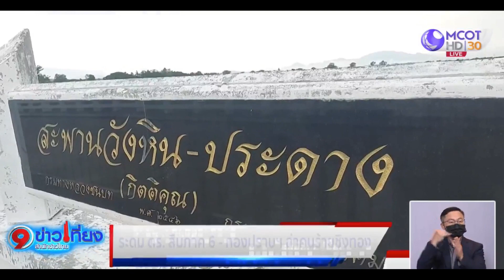ระดม ตร.สืบภาค 6–กองปราบฯ ล่าตัวคนร้ายชิงทอง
ตำรวจระดมกำลัง ล่าคนร้ายบุกเดี่ยวจี้ชิงทอง หนัก 193 บาท ในห้างทองเยาวราช สินทวี ในห้างสรรพสินค้า อ.เมือง จ.ตาก ล่าสุดได้เบาะแสเพิ่ม คาดเป็นคนในพื้นที่